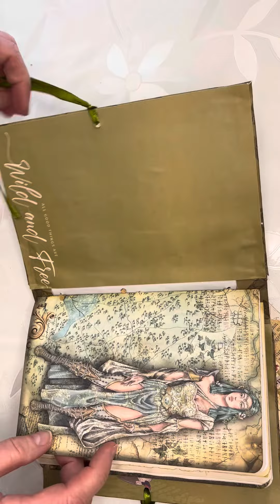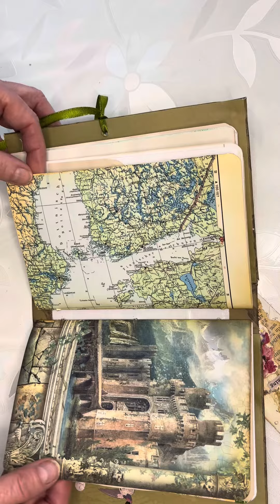Junkjournal Natur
Notizbuch zum kreativen basteln